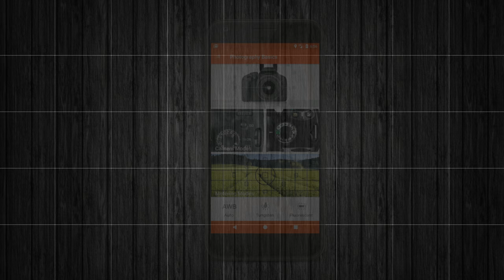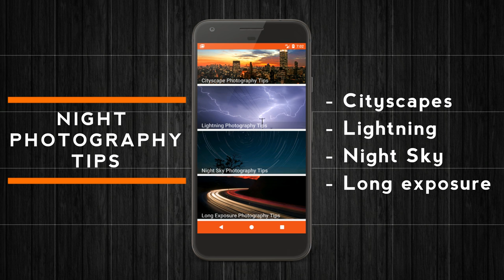Photo Tips - Learn Photography Android App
Want to learn how to take terrific photos? Download Photo Tips app now and learn how to easily take great photos! There is something for everyone regardless of whether you are a photography beginner, photography enthusiast or an expert.

This app is a great introduction to photography basics. You will learn the basics which will allow you to control the functions of your camera maximizing the benefits that digital photography gives us.
Photo Tips application gives you quick, easy and on-the-go access to a world of photography information. Whether you're a beginning photographer or an experienced enthusiastic, you will enjoy the content of this app.
The application will be regularly updated with content including tips.

Some of the many tutorials available in this amazing app:
★ Photography Basics
Camera Controls, Camera Modes, Metering Modes, White Balance, ISO Sensitivity, Exposure, Resolution, Auto Bracketing, Image File Formats
★ Camera Lenses Guide
Lens Basic, Focusing basics, Focusing Modes, Lens Filters etc.
★ Flash Basics
Camera Flash Types, High Speed Sync Flash, Slow Speed Sync Flash, TTL Flash Metering
★ Camera Accessories
Lamp Reflectors, Board Reflectors, Flash Accessories, Light Meters
★ Maintenance
Image Sensor Cleaning, Camera Lens Cleaning, Lens Fungus Cleaning
★ Photography Tips
- Top 10 Digital Photography Tips
- Portrait Photography Tips
- Animal Photography Tips
- Nature Photography Tips
- Close-up (Macro) Photography Tips
- Night Photography Tips
- Event Photography Tips
- Sports Photography Tips
- Travel Photography Tips
- Summer Photography Tips
- Holiday Photography Tips